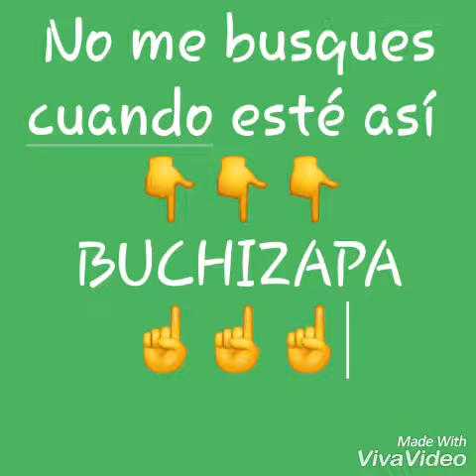EQUIS BAILE SEXY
EQUIS equis XD